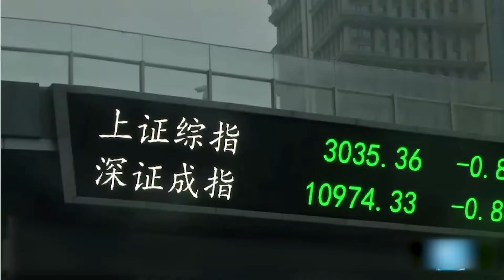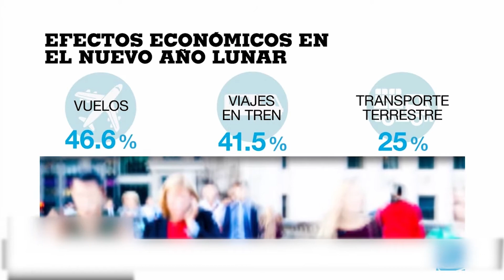Podría coronavirus provocar una caída fatal en la economía mundial: experto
Tras la contingencia sanitaria provocada por el Coronavirus de Wuhan, China, el investigador de la Facultad de Ciencias Económicas y Sociales (FACES) de la Universidad Autónoma de Sinaloa (UAS), César Miguel Valenzuela Espinoza, hace un análisis de las implicaciones económicas que esto acarrea para el mundo.